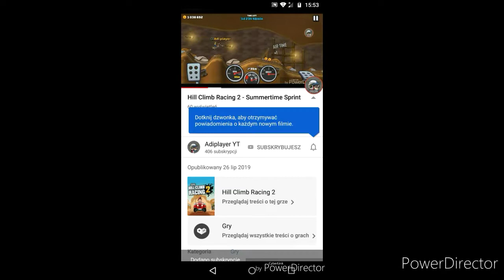Hill Climb Racing 2 - No Fuel? No Problem